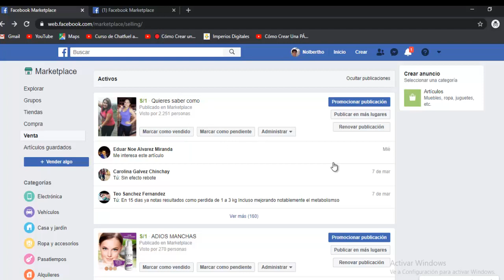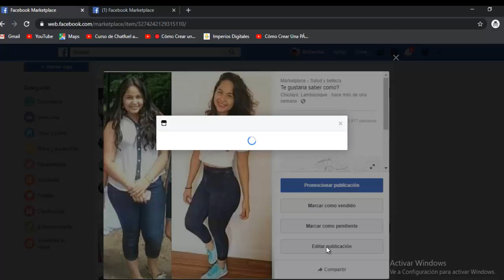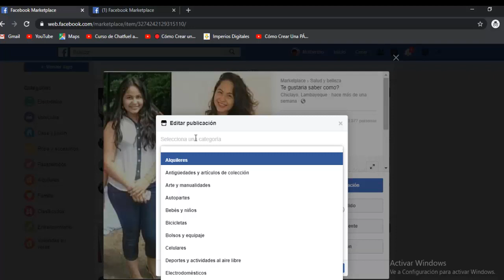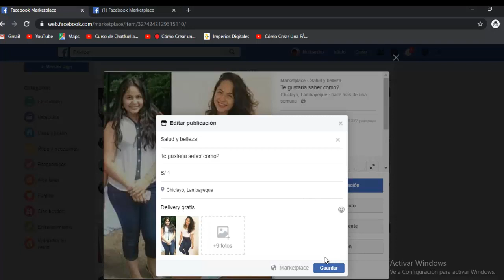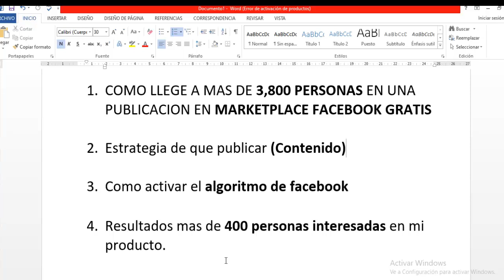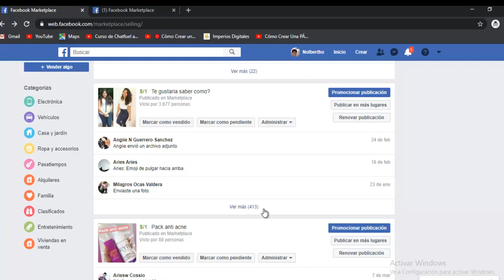✅Como lograr mayor alcance en una publicación en MARKETPLACE de FACEBOOK 📢 Vender Productos GRATIS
✅Como lograr mayor alcance en una publicación de MARKETPLACE de FACEBOOK 📢 | Vender Productos GRATIS

✅Como lograr mayor alcance en una publicación en marketplace de facebook
✅Como logre mas de 3800 personas alcanzadas en una publicacion en marketplace
✅Como activar el algoritmo de facebook
✅Mostrare mis resultados de la publicación con mas de 400 personas interesadas en mi publicación